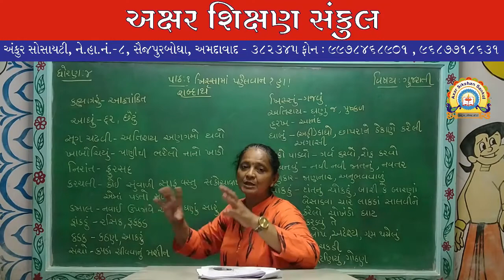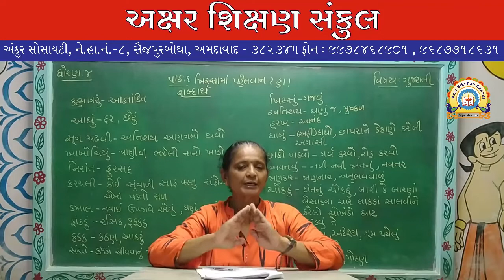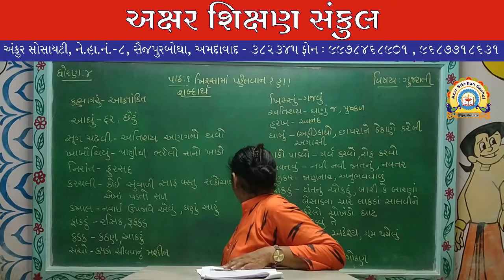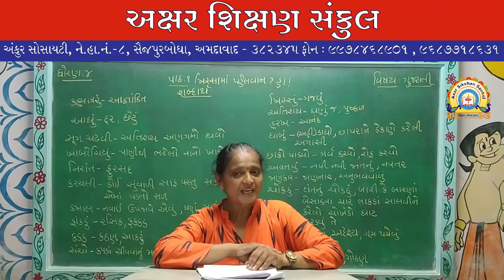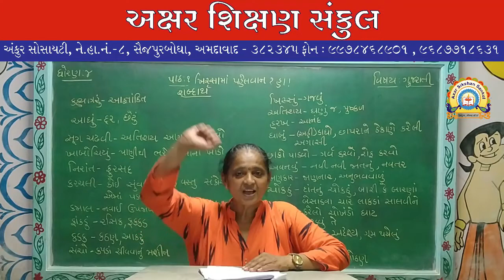ધોરણ - 4 - ગુજરાતી - પાઠ : ૧ ખિસ્સામાં પહેલવાન હા! - ભાગ 2